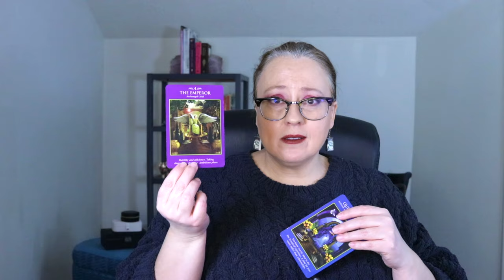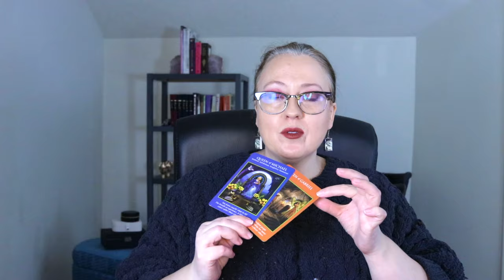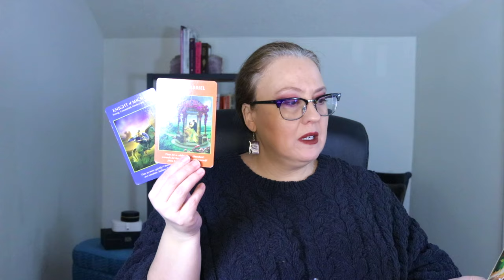ANGEL GUIDANCE ON LAYOFFS, EARTHQUAKES, FLOODS & NEW SPIRITUAL AWAKENINGS